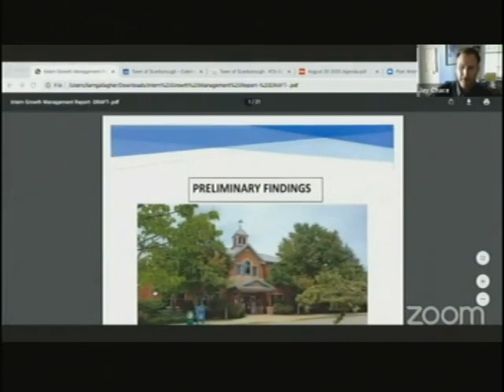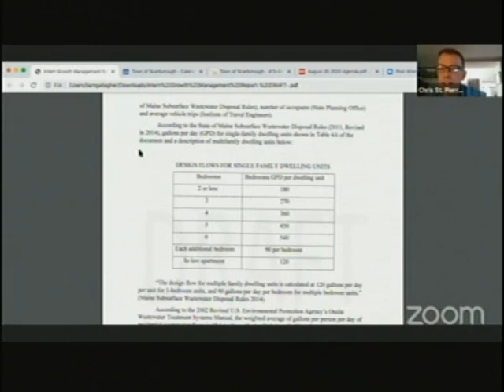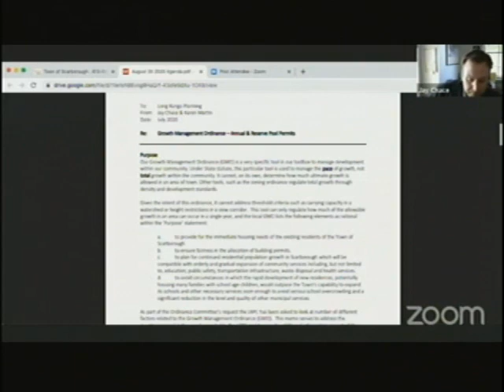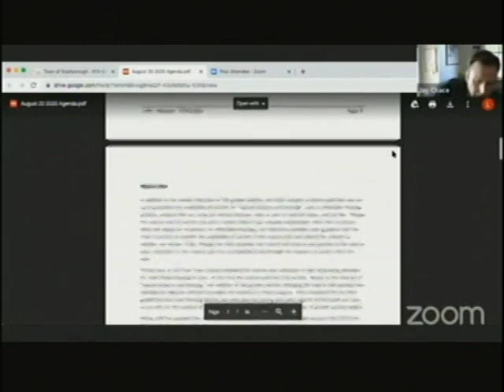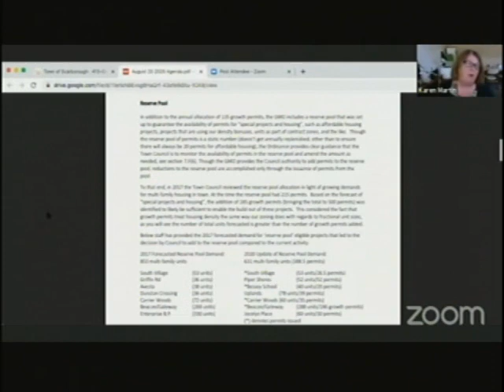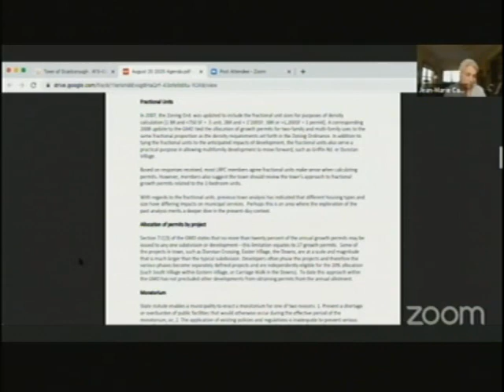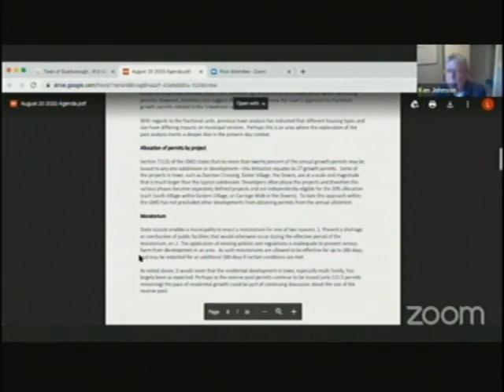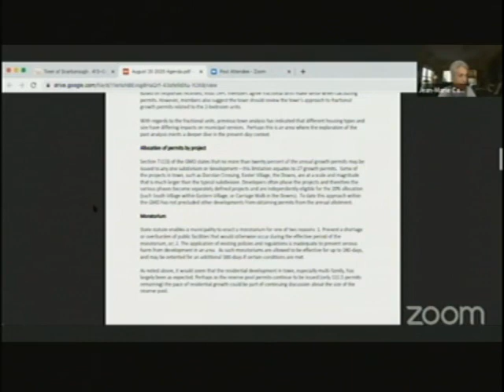Ordinance, Aug. 27, 2020, Scarborough, Maine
Ordinance, Aug. 27, 2020, Scarborough, Maine meeting. 1:43:16. Note: viebit has "Ordinance Committee Meeting - August 20, 2020" but the recording date says "August 30, 2020".